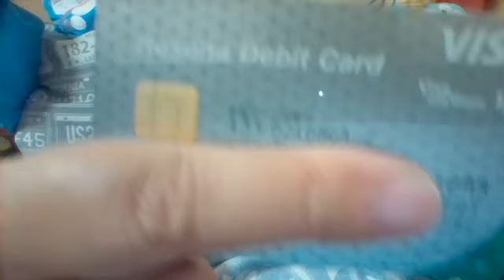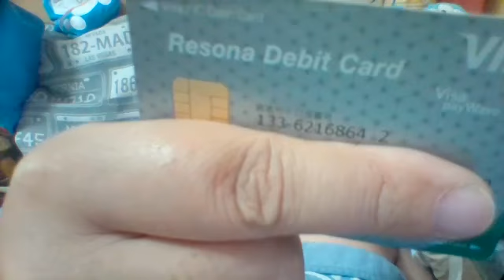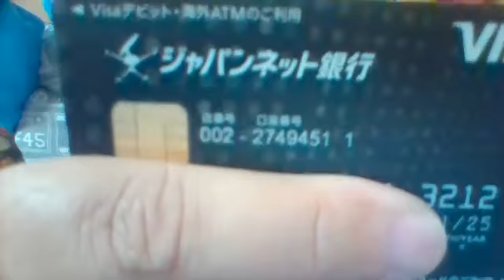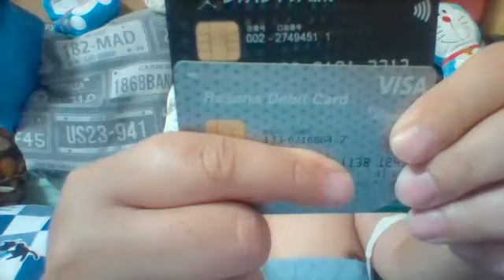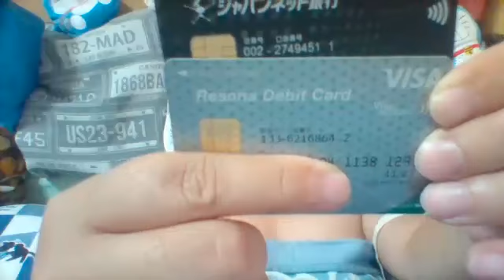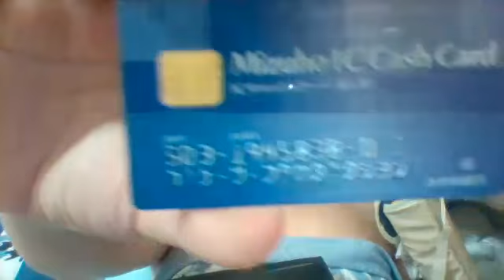【生配信】生配信簡単おじさんの閲覧荒稼ぎ講座20190506【簡単】